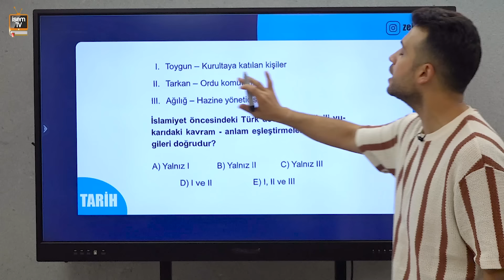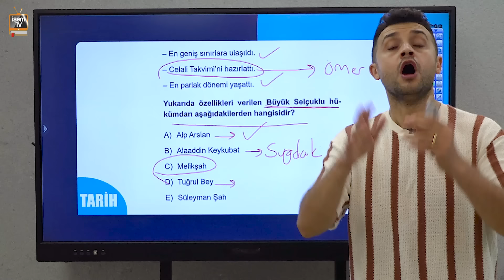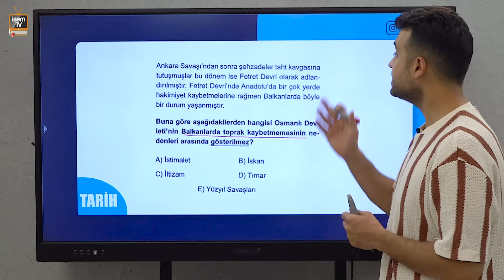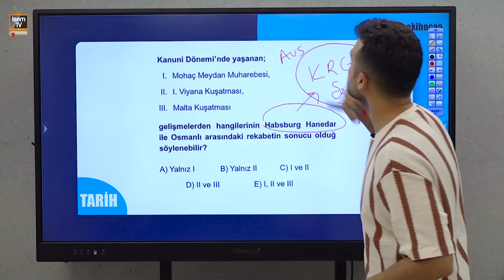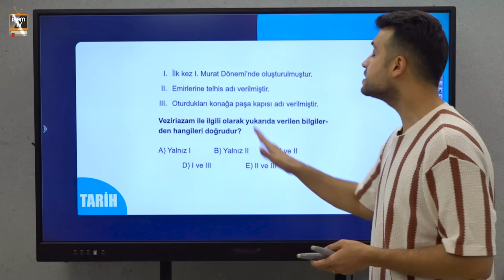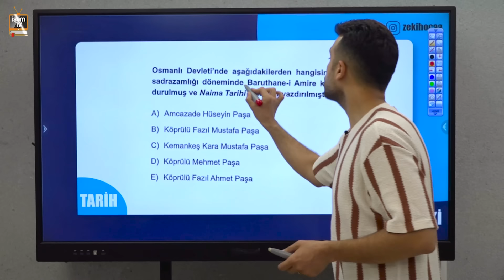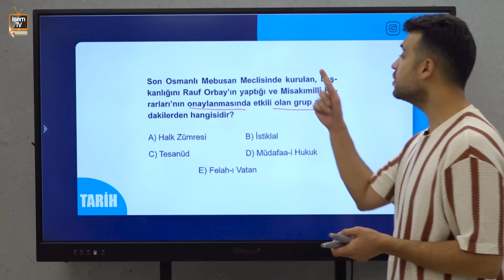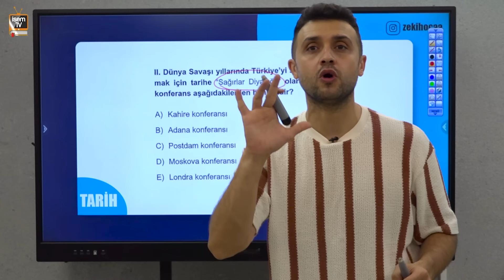1) Kpss Tarih Deneme Sınavı - 1 - Zeki Tuğa / İsemTV 2024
İsem TV